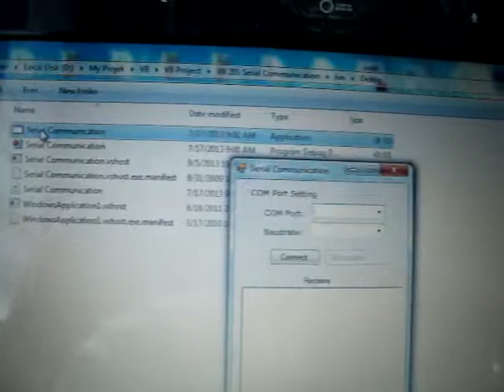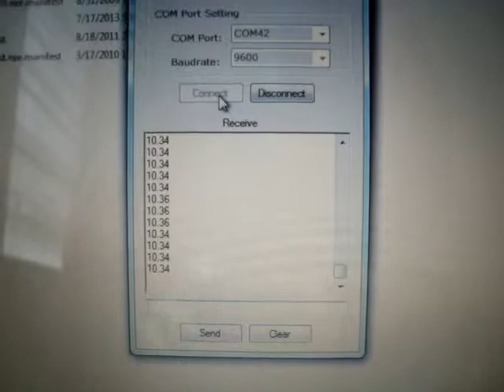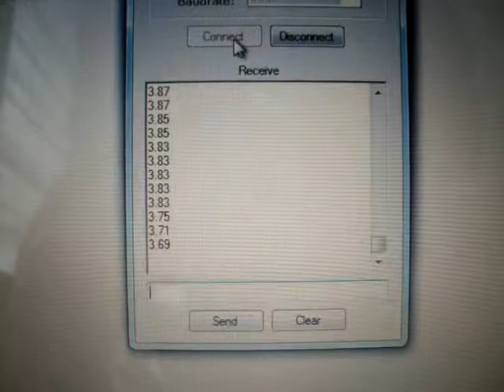PIC pH Sensor